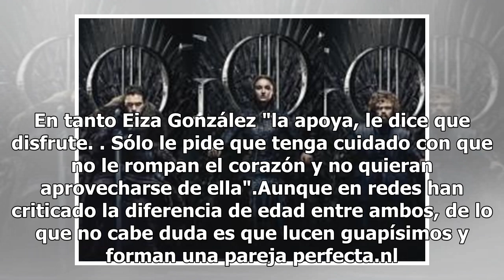La mamá de Eiza González, Glenda Reyna, estrena un guapo novio 23 años más joven que ella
Glenda Reyna, madre de Eiza González, está estrenando novio, la ex modelo y representante artística está disfrutando del amor a lado del actor español Carlos Madrigal, quien es 23 años menor que ella. De acuerdo con Grupo Fórmula, desde hace cuatro años, Glenda sostiene una relación amorosa con Carl...